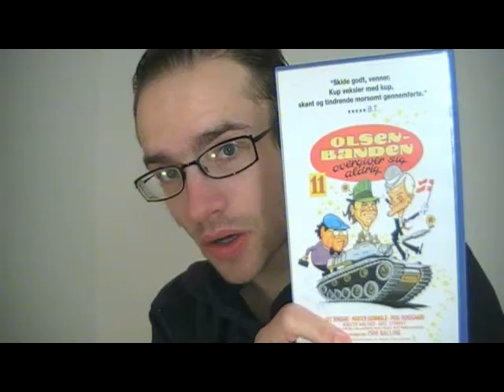Thoughts on Olsen-Banden Overgiver Sig Aldrig (in Danish)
Spoiler alert: I reveal a lot of what happens in the movie, including details of the ending; I made this mainly for those who have already watched it. This is where I get into specific stuff of the film. Note that this is in Danish, as I don't have the impression that this series is known overseas. I don't swear in this, for anyone bothered by such.

I recorded this today after having watched it tonight. I hope you enjoy it, and that I can help spark debate about the film.

This is a pure one-taker, so occasionally, I pause, misspeak or begin a sentence without ending it. If you either really prefer this approach for videos or prefer me to edit them, *please* post your opinion, and I will see which is preferred.

I do not move my arms and gesture in this, as I've gotten some feedback about it being distracting. If you feel strongly about it either way, please let me know.